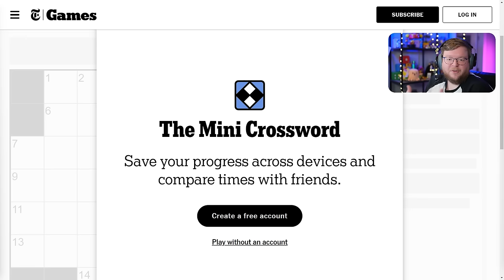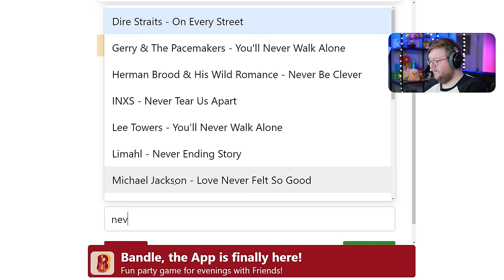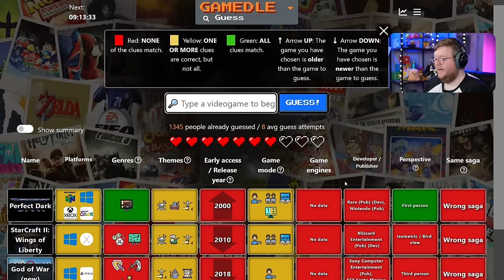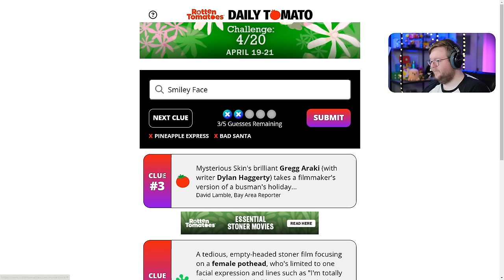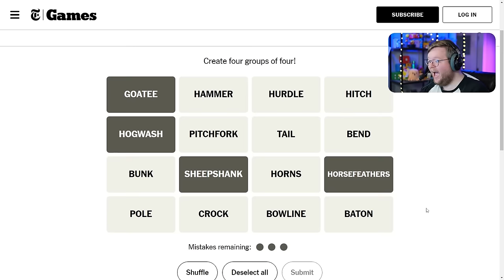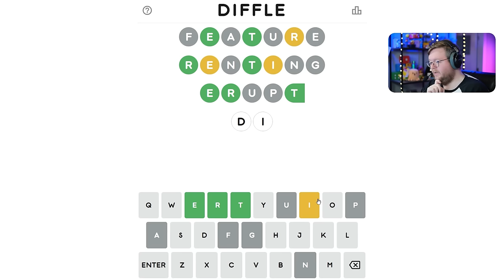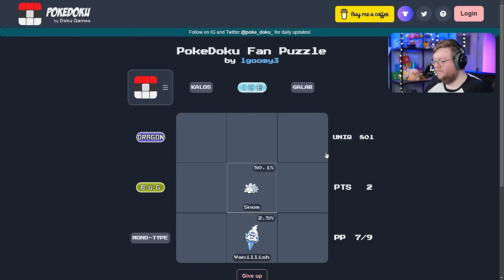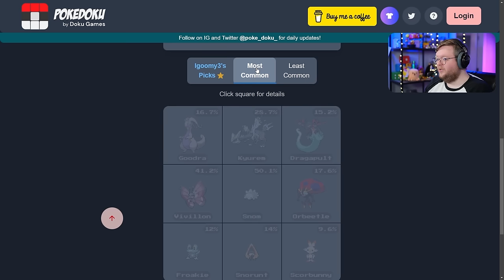Daily Puzzles: DANKSGIVING EDITION! (Apr 20th 2024)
We're trying out some daily puzzles, including: NYT Mini Crossword, Bandle, Gangedle, Guess The Game, Daily Tomato, Actorle, Framed, Moviedle, NYT Connections, Diffle, PokeDoku

00:00 - Mini Crossword
06:52 - Bandle
09:12 - Gamedle
18:56 - Guess The Game
20:03 - Daily Tomato
21:40 - Actorle
23:30 - Framed
26:12 - Moviedle
27:04 - Connections
31:24 - Diffle
39:48 - PokeDoku